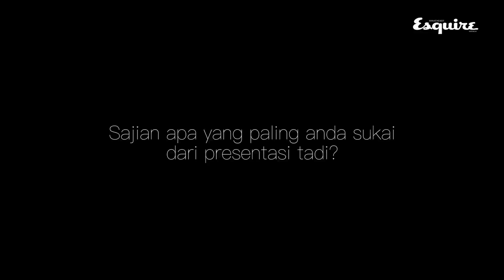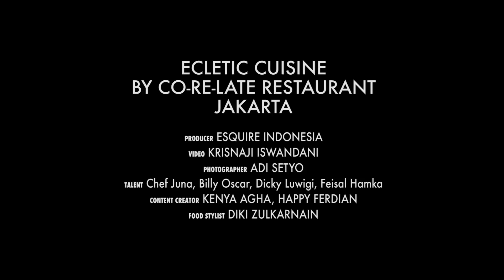Food Tasting of Ecletic France and Japanese Cuisine at Correlate Jakarta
Tiga orang penggiat kuliner tanah air diajak mencicipi sajian ekletik percampuran cita rasa masakan Prancis dan Jepang buah kreasi Chef Juna dari Restoran Correlate Indonesia, Mega Kuningan, Jakarta.

Videographer:Krisnaji Iswandani
Content Creator: Happy Ferdian & Kenia Agha
Photographer: Adi Setyo
Stylist: Dicky Zulkarnain

Location: Correlate Indonesia, Jakarta

CONNECT WITH ESQUIRE INDONESIA

ABOUT ESQUIRE INDONESIA
Esquire Indonesia is a leading lifestyle magazine for men in Indonesia. The magazine publishes since 2005.